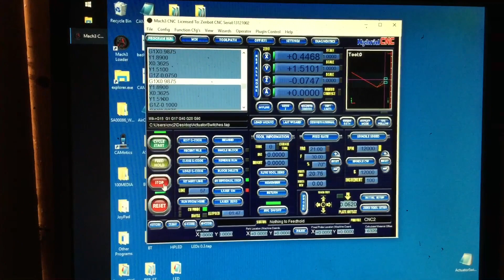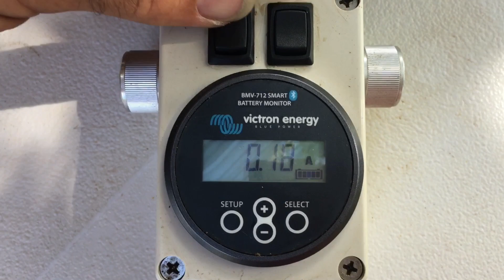A quick look at SolGato’s new Linear Actuated Motor Trim and Tilt System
SolGato’s motor mount system was designed from the start to incorporate linear actuators for remote controlled tilt and trim of the motors, and I finally got around to adding them after getting tired of having to walk the hulls to make adjustments.

Using the existing design and components, actuators were added to the tilt arms which were previously operated manually using adjustable collar stops for preset trim positions, and DPDT switches were added to the wired remote control housing for push button operation.

The whole system can easily be switched back to manual adjustment if a failure occurs, and the motors still have the ability to kick up as they did before in the event of an object strike thanks to the double jointed pivot points.

To ensure smooth, quiet and efficient operation, I machined a pair of Delrin roller bearings for the arm tubes to roll on, and the actuators which were spec’d for high speed with a 5A max draw, are only drawing 1.25A under full load which occurs when lifting the motors from the fully deployed position. As they are retracted, the load is decreased and the actuators work a little faster due to the lower pivot point of the mount and the arc swing and balance point of the motors.

Each motor is independently controlled, and the max depth and stow positions are adjustable by moving the clamping pivot mount ear along the length of the tilt arms.

Remote tilt control will really come in handy when navigating river debris, during beaching and docking, and especially when navigating the mouths of our rivers, and I’m kinda curious to see how trimming on the fly while under way will affect performance and efficiency in wind, current and swell as the boat tends to be more efficient when the bow is planted and the bows are able to slice through the water.